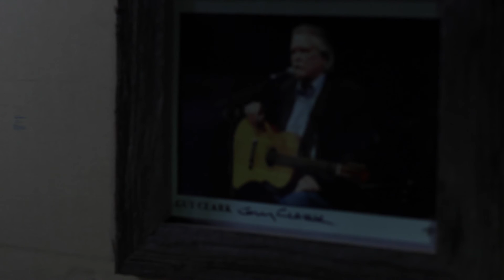Travis Shallow peforming "Stuff That Works" by Guy Clark 5/27/16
Travis Shallow performing "Stuff That Works" by Guy Clark as a tribute video after the passing of Guy Clark.. (with special guest Bob Russell on dobro)

"I spent most of my 20's trying to be like Guy Clark, and I don't think I've ever stopped..." -T. Shallow

Filmed by: November1718 Films